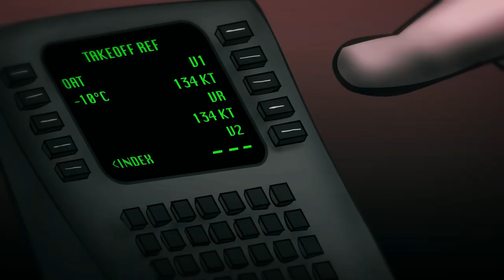Santas checkflight with the FAA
Winter is coming (yeah, I know, it sounds familiar :) ) and Santa Clause prepared for his anual recurency of his licence. The day has come and now the FAA officer is checking his overall flying skills.
Well, I think he eventualy passed his checkflight, becaouse he was able to deliver the Christmas presents. ;-)
Fly safe!